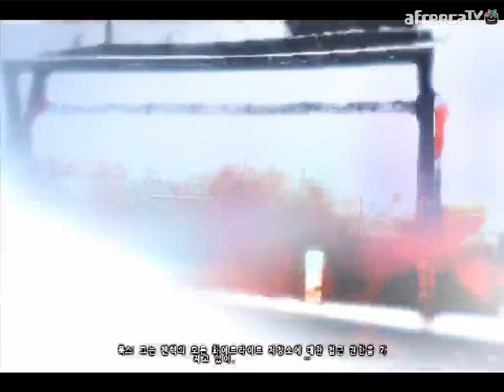검은네로] 프로토타입2 -돌연변이 머서 바이러스- [15]